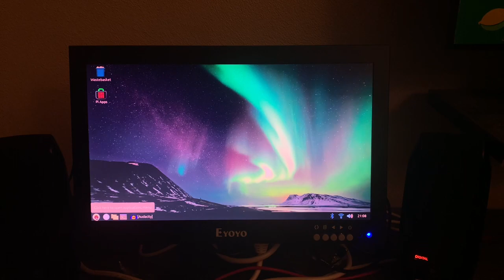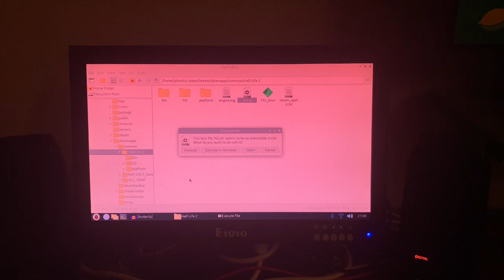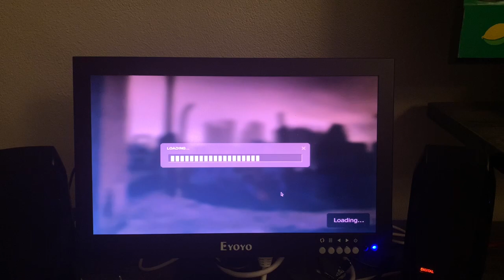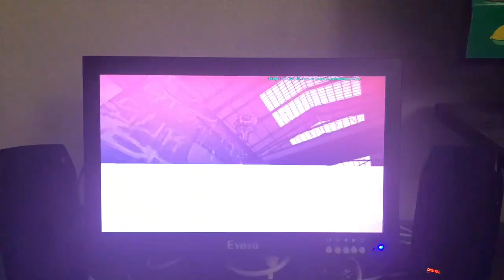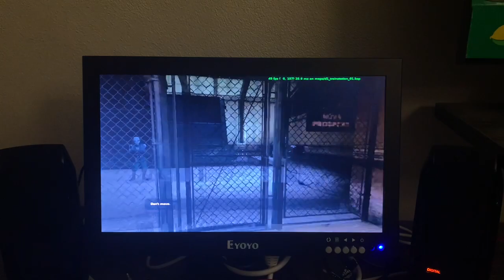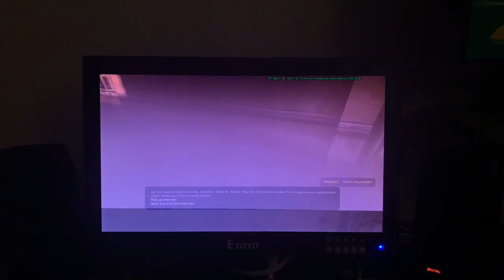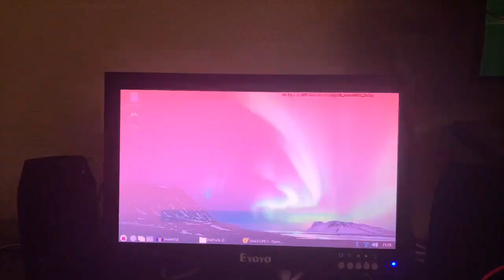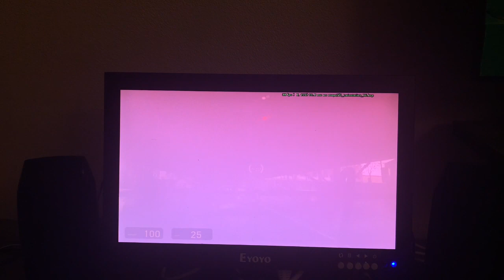Half-Life 2: Pi Edition (30-60 FPS)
I AM WILLING TO VOLUNTARILY TAKE IT DOWN AND THE ASSOCIATED GUIDE. I MAKE NO MONEY OFF THIS CHANNEL, THIS VIDEO, OR THE GUIDE PROVIDED.

THE DIGITAL COPY OF HALF LIFE 2 SHOWN HERE IS A LEGITIMATE COPY DOWNLOADED FROM STEAM ON MY STEAM ACCOUNT THAT HAS BEEN MODIFIED. I PAID FOR THIS COPY OF HALF LIFE 2 WITH MY OWN MONEY ON MY OWN STEAM ACCOUNT. I AM NOT DISTRIBUTING ANY COPIES OF HALF LIFE 2. I AM NOT DISTRIBUTING THE FILES THAT ALLOW THE GAME TO RUN ON THE PI. I HAVE ONLY PROVIDED A CONFIGURATION FILE FOR AUTOMATICALLY OPTIMIZING GAME PERFORMANCE AT LAUNCH USING BUILT IN DEVELOPER CONSOLE COMMANDS.

HL2 Running Natively On The Raspberry Pi 400!

I will release a video and written guide on how you can do this yourself within the next week.

Edit: I've decided to just release the written document here instead of making a full video, especially before final exams.

Update: Old doc nuked because of reddit pissing me off, here is a new copy: